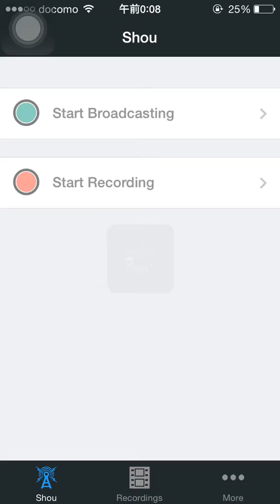パズドラ 神々の王 ハトホルPT